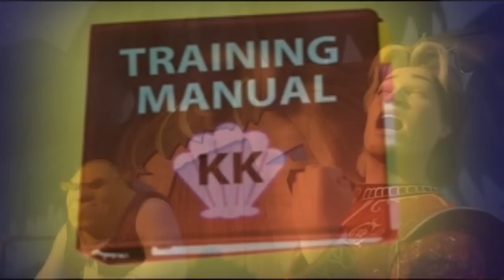Apocalypse Of The Apocalypse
Yay for alt uploads